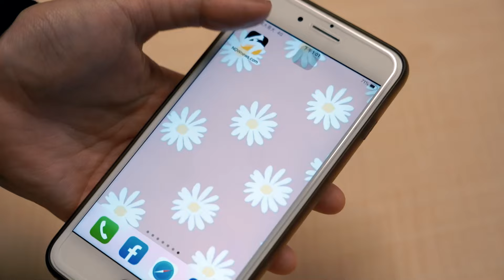中華隊12強賽正式開訓！蔡其昌發50萬加菜金 中華隊共計獲70萬加菜金｜NOWnews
🔶下載「NOWnews APP」送$1,500滑雪旅遊金！